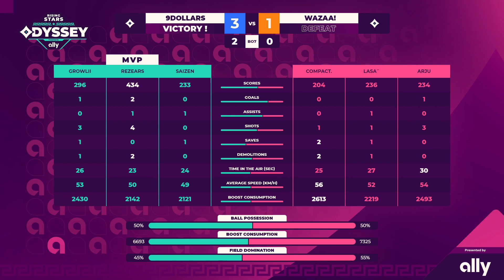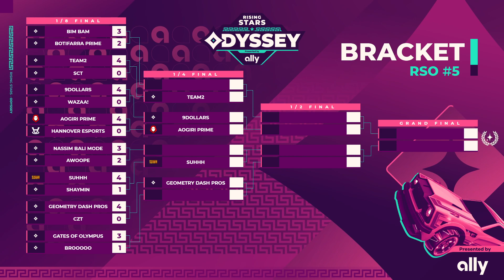9DOLLARS vs WAZAA! - 1/8 Finale - Rising Stars Odyssey #5